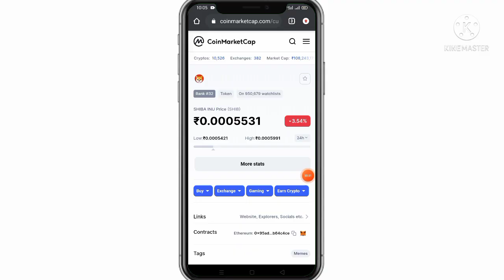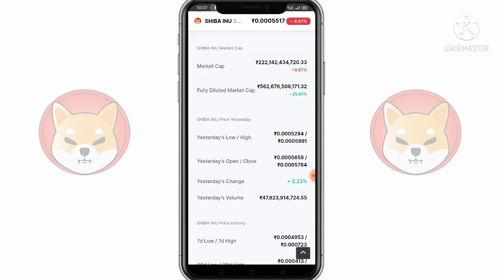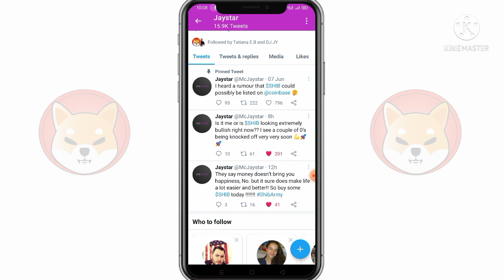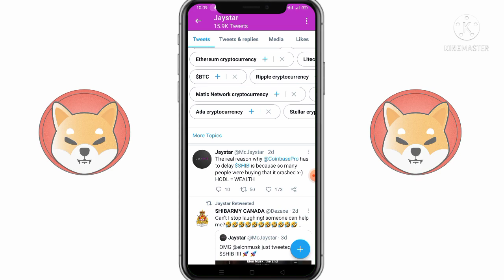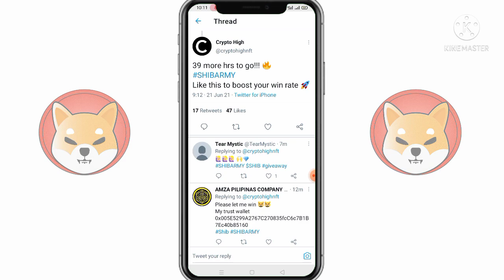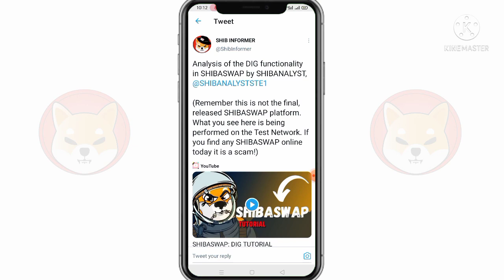Shiba Inu Update 🚀 Shiba To ₹1 😍 Shiba Inu Big Update • Shiba Swap Date • Shiba Swap Update In Hindi